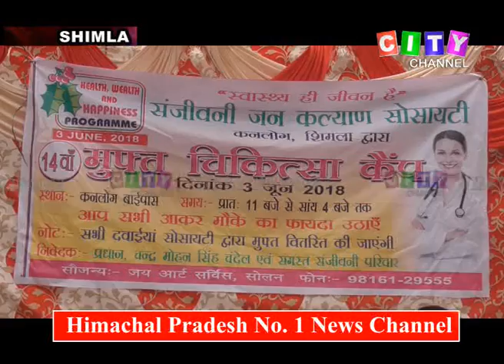Shimla Health Camp 03 June 2018